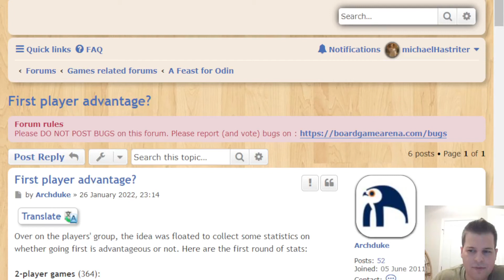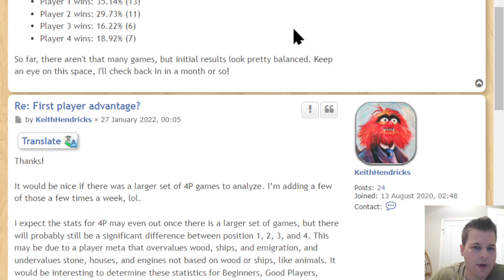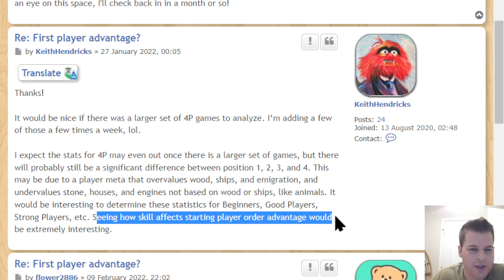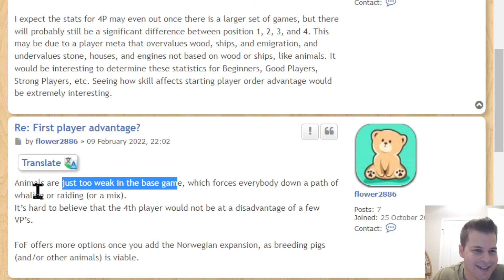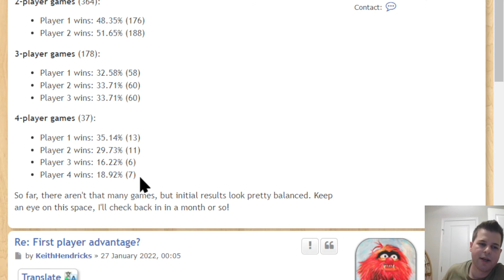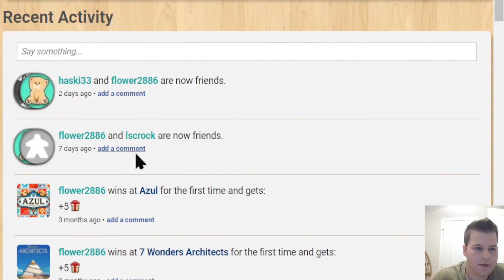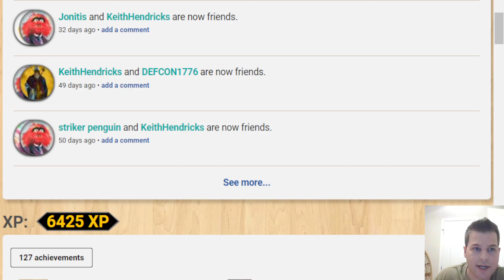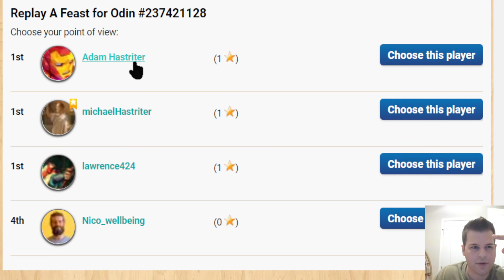"First Player Advantage"? | A Feast For Odin | Board Game Arena